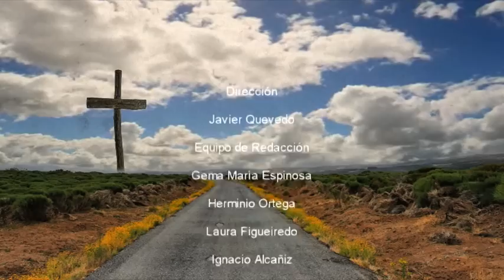Iglesia en Camino.- 17 Marzo 2019, Los Cofrades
Entrevista con...Fernando Ropero y David Sánchez Mateos, hermanos cofrades